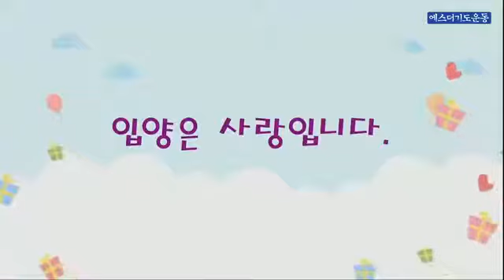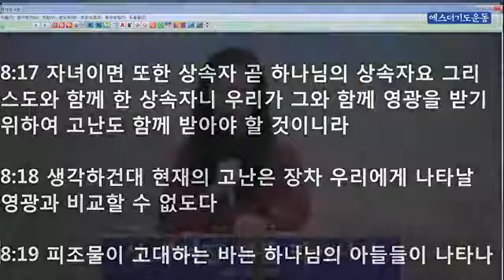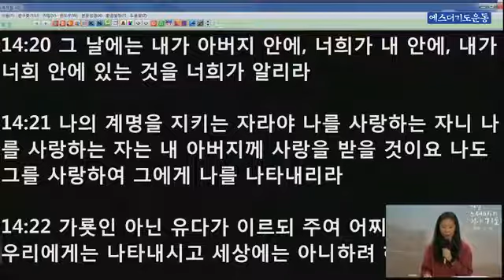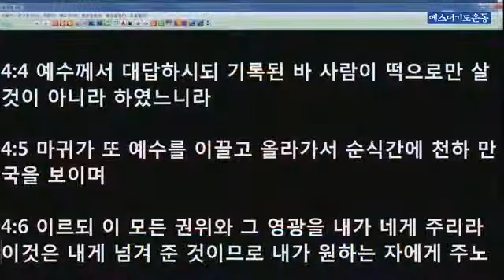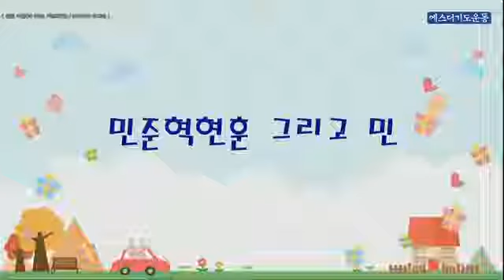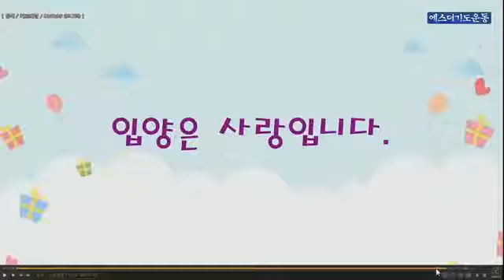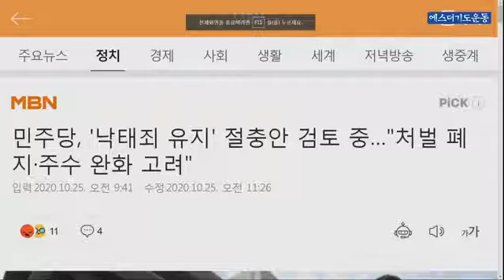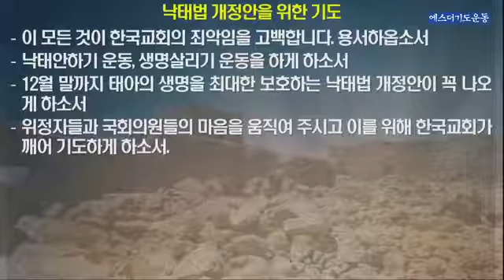가슴 낳은 자녀 5명과 살고 있는 김미야 집사-하나님의 자녀